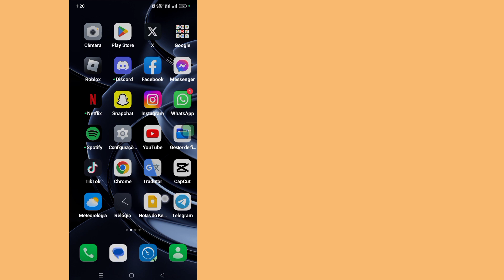Como ver a senha da sua conta do Google se você esqueceu (2023)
Como ver a senha da sua conta do Google se você esqueceu (atualização 2023) |  Ver senha da conta do Google

     Olá, espectadores, bem-vindos à caixa de soluções. Aqui neste vídeo, você aprenderá.  Como ver a senha da sua conta do Google se você esqueceu (atualização 2023) |  Ver senha da conta do Google